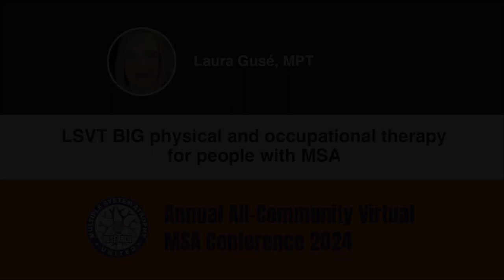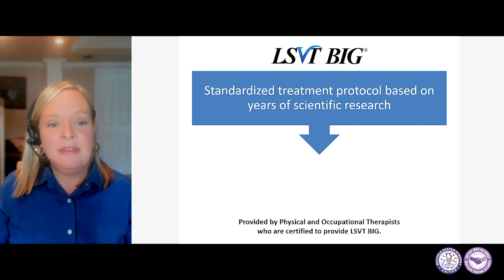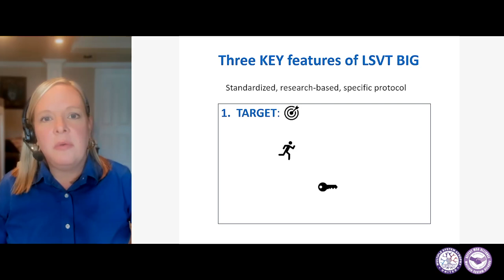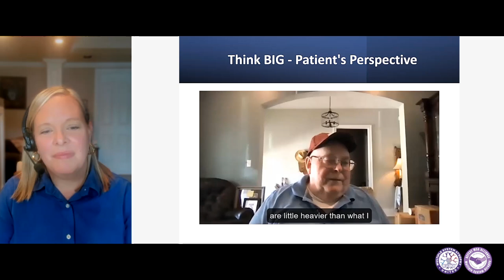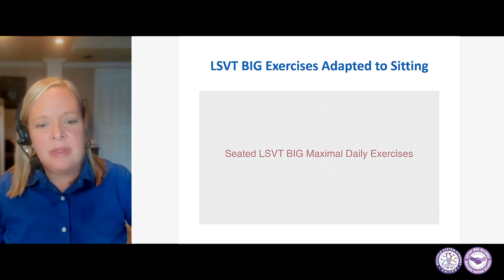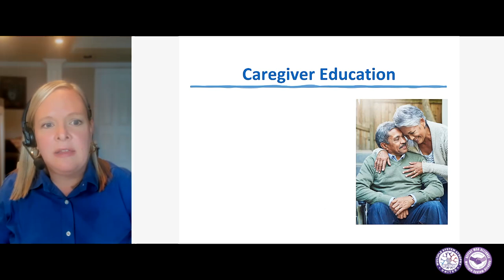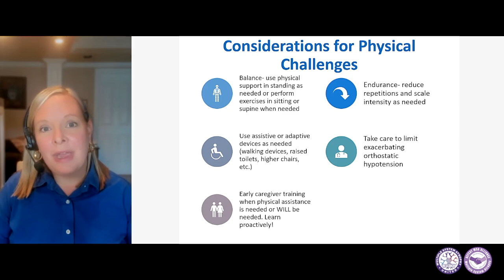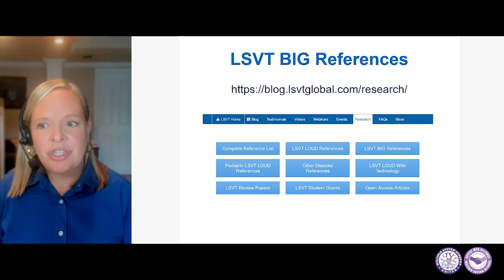LSVT BIG physical and occupational therapy for people with MSA (English) - Laura Guse MPT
5th Virtual All-Community MSA Conference 2024 - English
Speaker: Laura Guse MPT (LSVT)